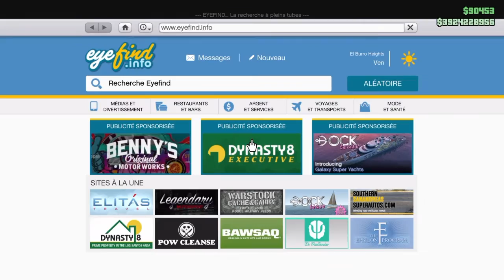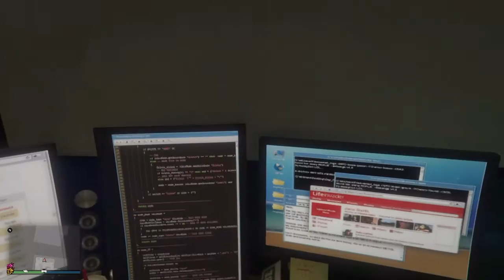Wallbreach[Rentrer dans la maison de lester]1.35